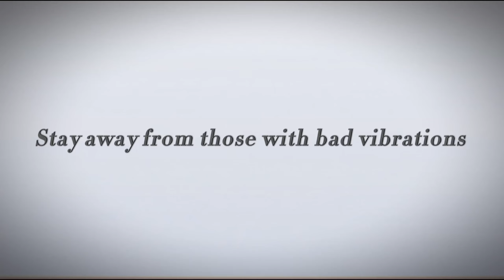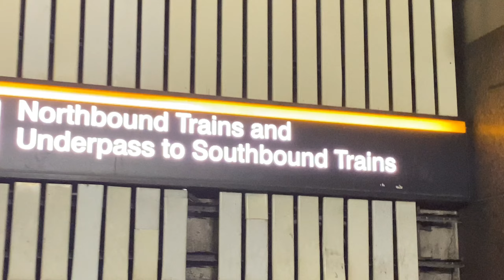CHITCHAT GRWM | DOWNTOWN TORONTO W/ FRIENDS + BLUEFACE AND CHRISEAN ROCK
Get ready with me to go see my friends and walk downtown Toronto